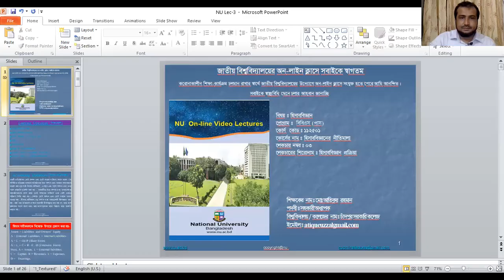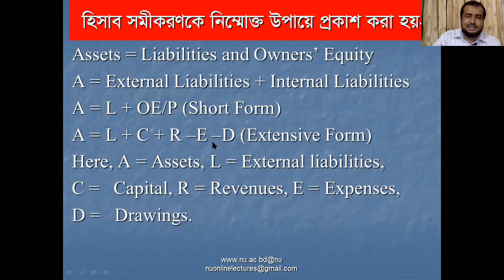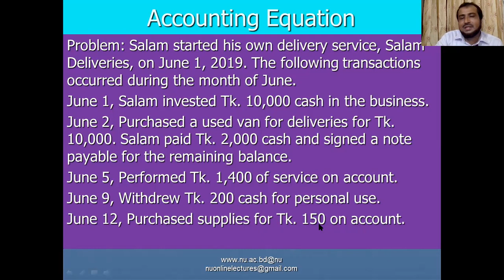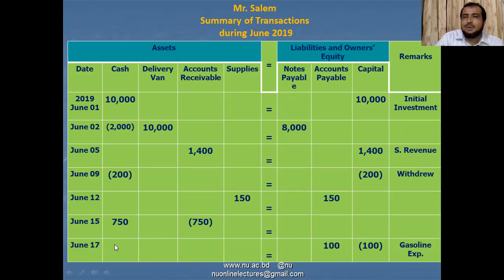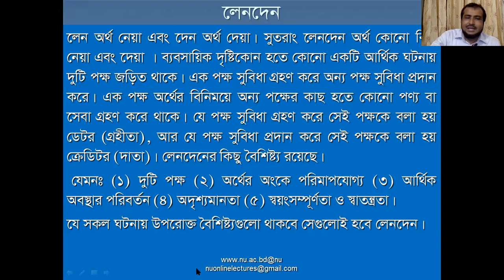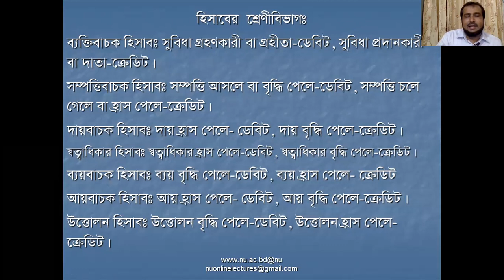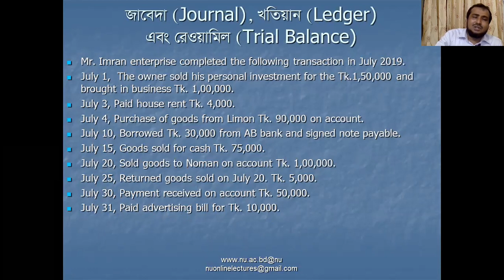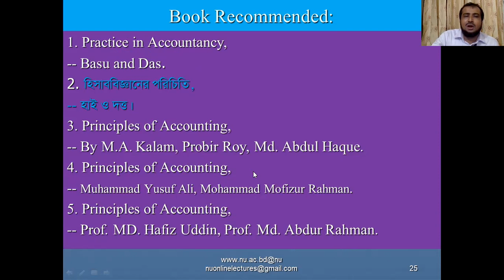Degree 1st year BBS Group Subject-112501 Accounting Chapter - 3